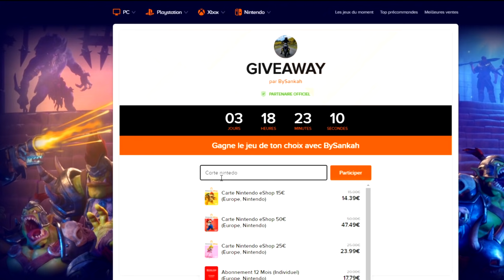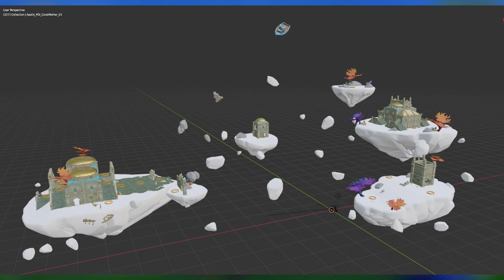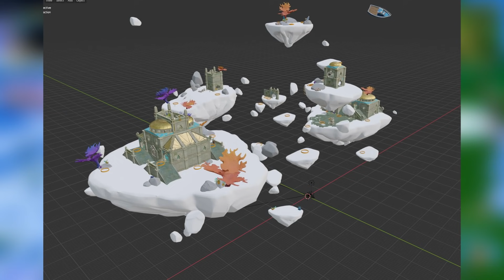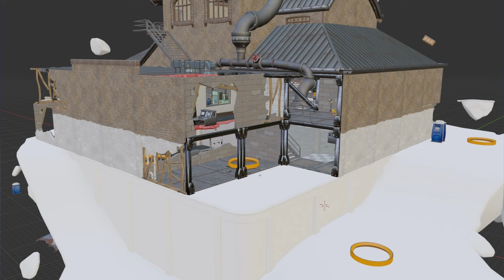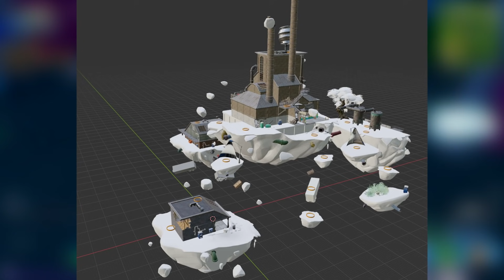3 VILLES VONT ETRE DETRUITES PAR LE VAISSEAU-MERE ! (FORTNITE EVENEMENT SAISON 7)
3 VILLES VONT ETRE DETRUITES PAR LE VAISSEAU-MERE ! (FORTNITE EVENEMENT SAISON 7)
🎮 Retrouve des grosses réductions sur les jeux, cartes PSN, Xbox, Nintendo ...